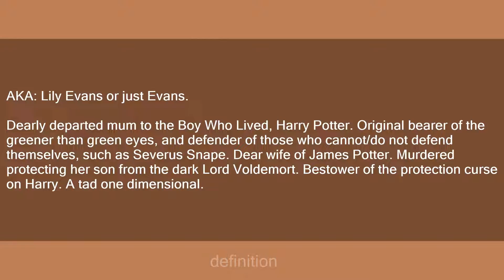Lily Potter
Slang flashcards: